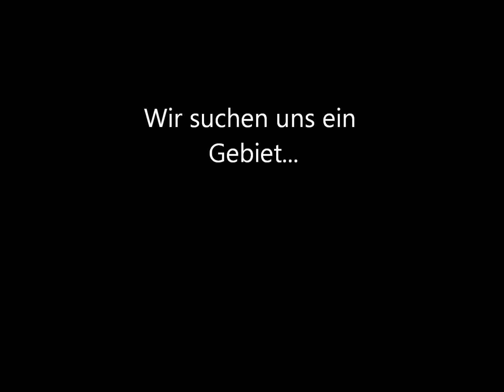Let´s Play Kartagen - Wir suchen uns ein Gebiet ( 2 )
Wir haben uns gedacht, das wir euch am besten helfen,
wenn wir euch in der Praxis zeigen, was man alles auf unseren Server machen kann.

Wir Kitten und das Team Kartagen und ich Kurze hoffen euch gefällt unserer Video

Mitwirkende:
Kitten
Kurze